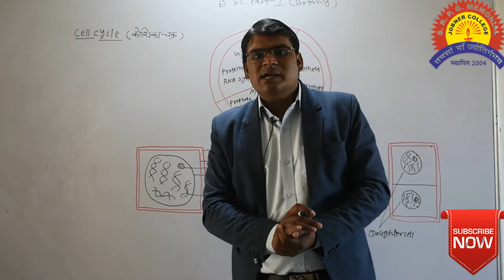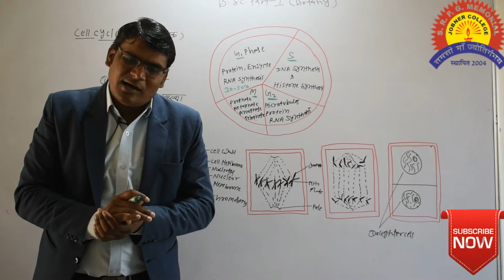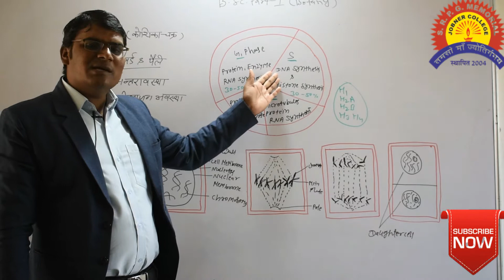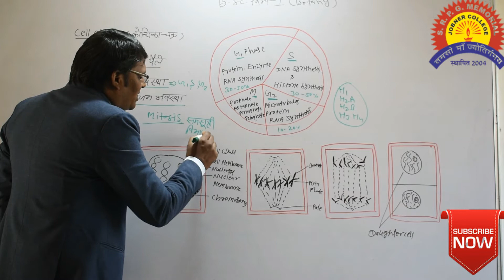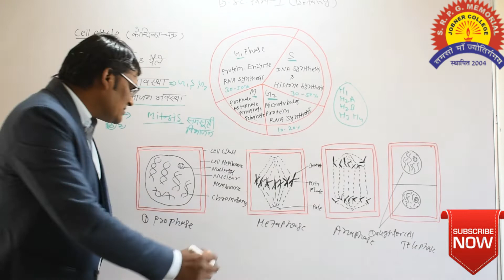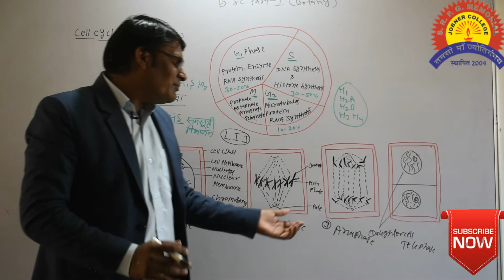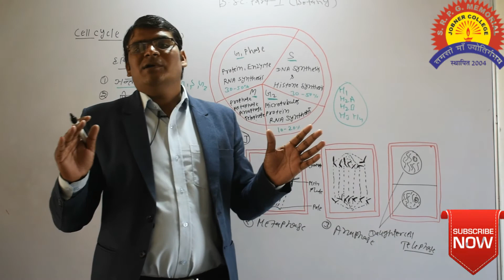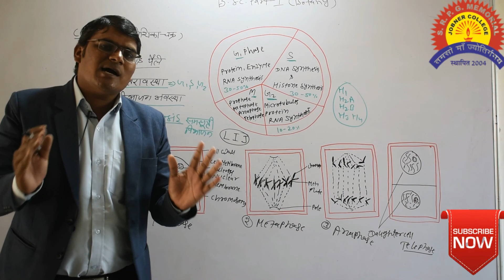कोशिका चक्र Cell cycle